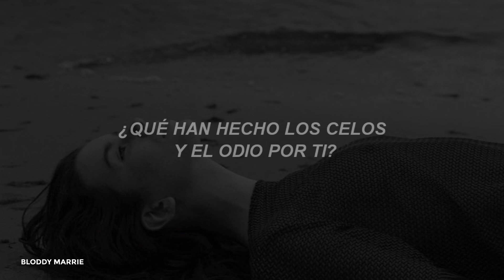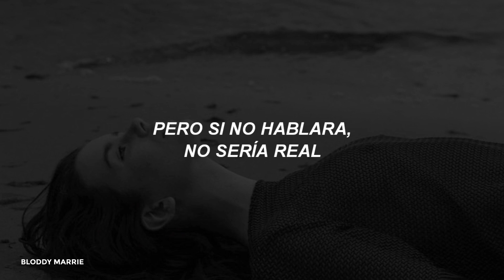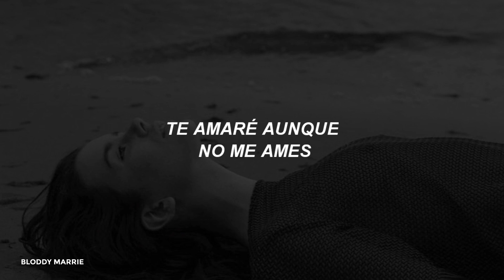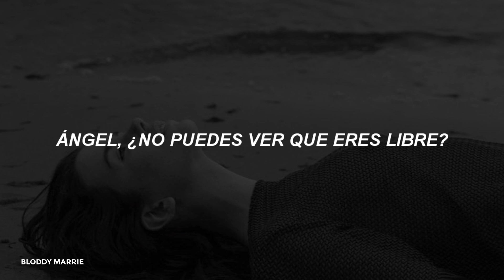first aid kit - angel (sub. español)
🌞🌼 Spotify personal: 🌼🌞

🌞🌼 Spotify personal: 🌼🌞

9:06 p.m.🥀